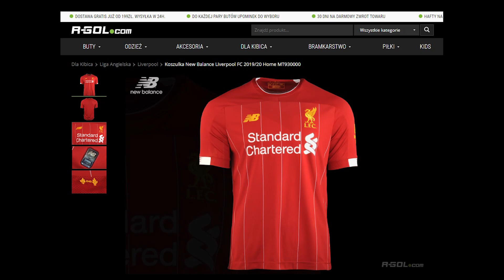NAJGORSZE TRANSFERY LIVERPOOLU w XXI wieku